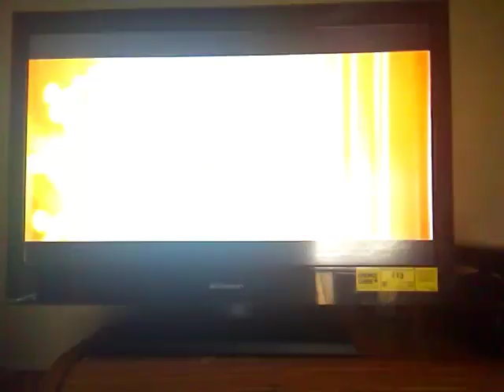August 19, 2017